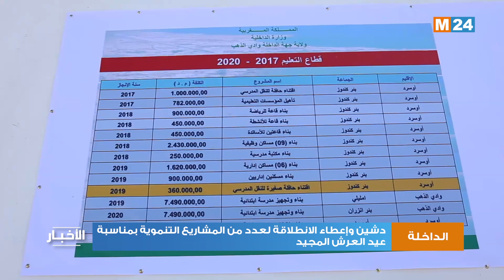الداخلة : تدشين وإعطاء الانطلاقة لعدد من المشاريع التنموية بمناسبة عيد العرش المجيد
مشاريع تنموية متنوعة تعطى انطلاقتها بالداخلة، والمناسبة تخليد الذكرى العشرين لعيد العرش المجيد. والي الجهة عامل إقليم وادي الذهب السيد لمين بنعمر  والوفد المرافق له، قاموا بتدشين مشروع إعادة تهيئة حديقة حي العرفان على مساحة 6853 متر مربع وحديقة حي الغفران على مساحة 2775 متر مربع، إضافة إلى مشاريع أخرى.